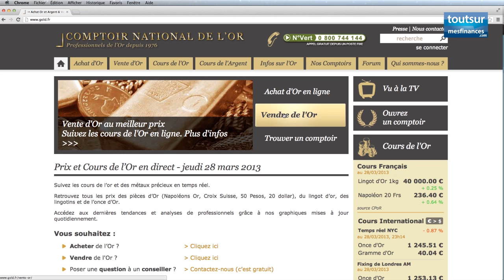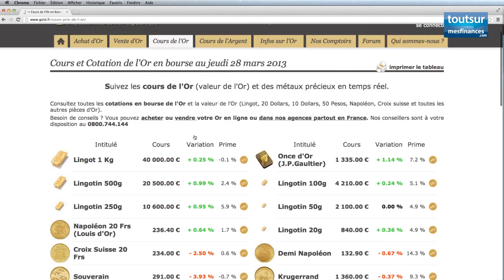Investir dans l'or - interview de Laurent Shwartz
Depuis plusieurs mois, le cours de l'or évolue loin de ses plus hauts historiques. Pour Laurent Schwartz, directeur de Comptoir National de l'Or, les investisseurs doivent en profiter pour se positionner sur un actif fiscalement préservé et dont le cours est appelé à rebondir.